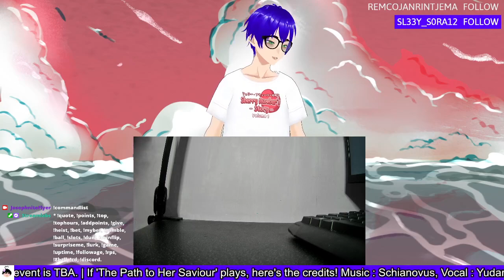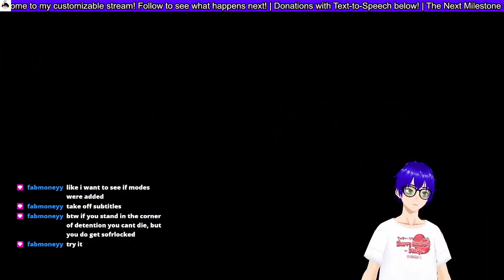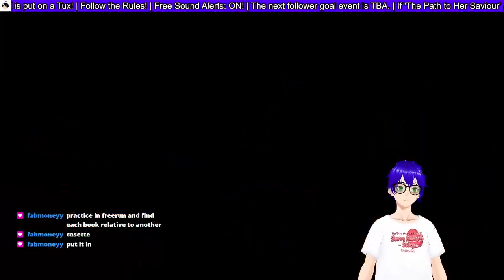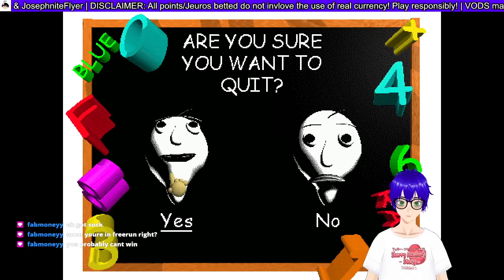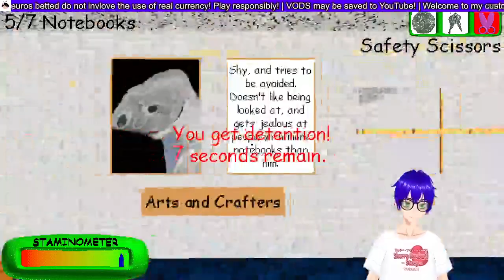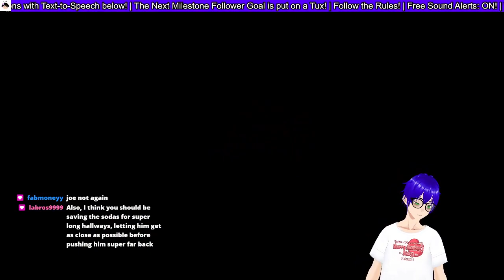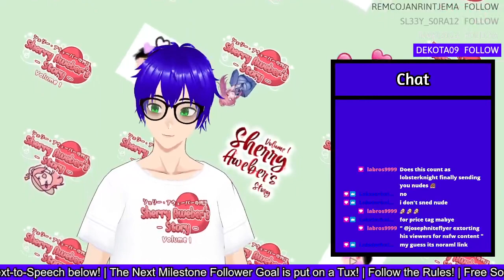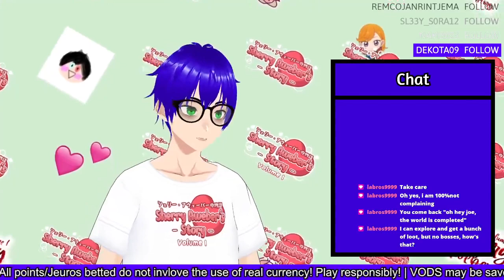Are ya alright Baldi? (Baldi's Basics Ft. Prime Hydration Meta Moon and Terraria W/Viewers)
Such a unique thumbnail, hopefully I get to do more like these lol